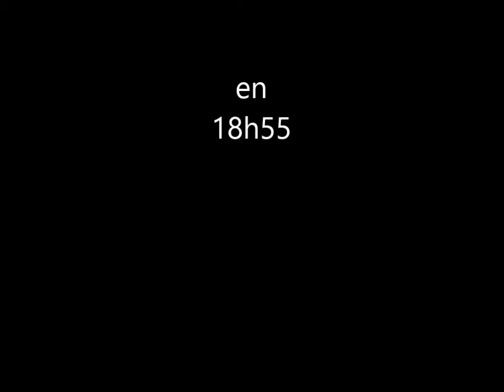aquaterra EDFi du lac 2014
110 kms - 3600+